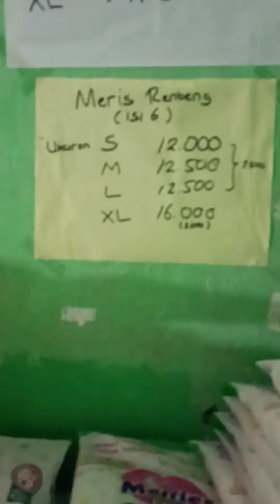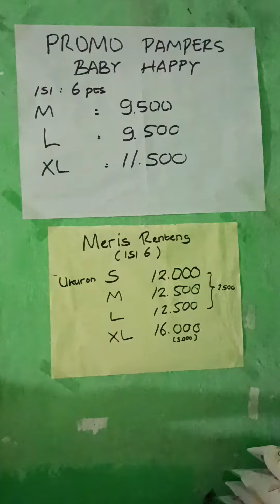PAMPERS PALING LAKU DI TOKO SEMBAKO